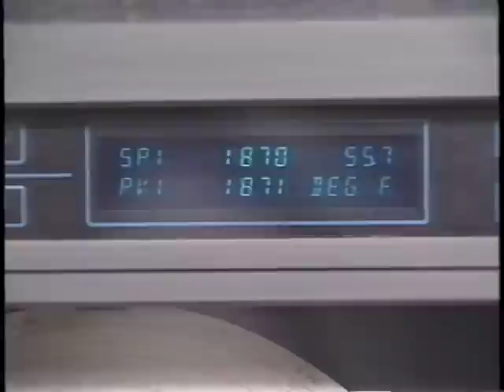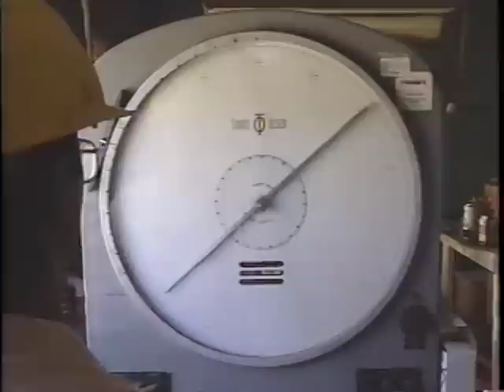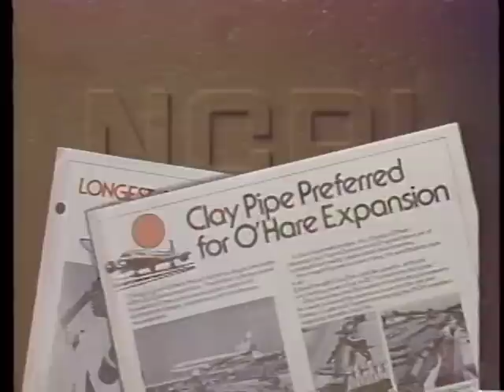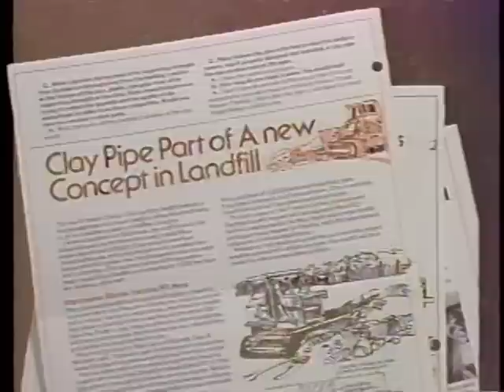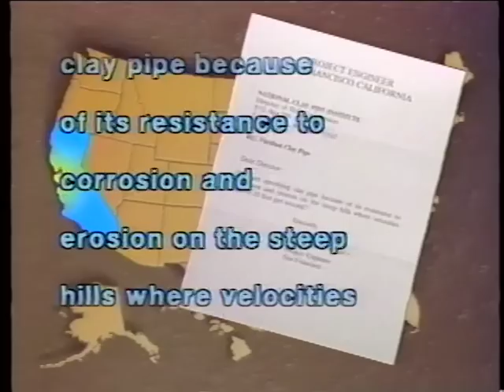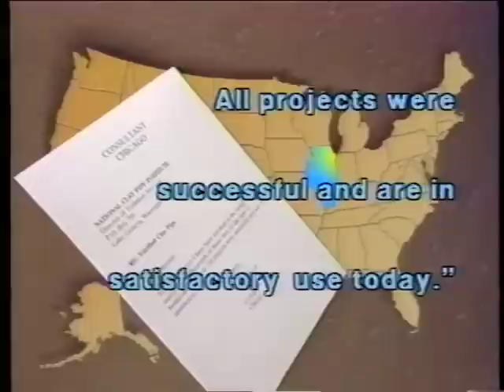From The Earth And Back Again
Describes the basic reasons why clay pipe continues to be the best material for our nation's sanitary sewers.